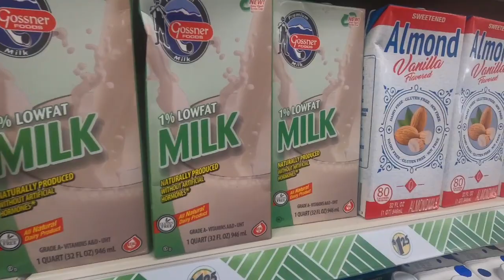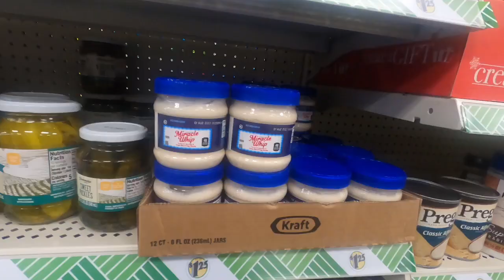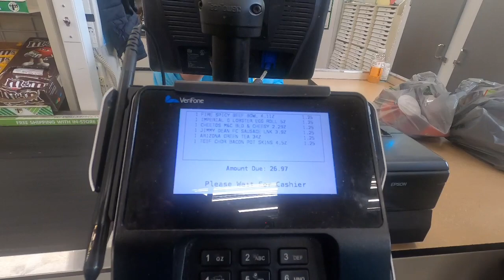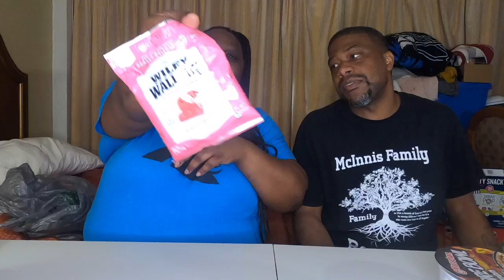Eating ONLY DOLLAR STORE FOOD for 24 Hours CHALLENGE!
Eating ONLY DOLLAR STORE FOOD for 24 Hours CHALLENGE! HeyYouTube I am back with another challenge video. In this video I will be picking up some Dollar Tree foods, FOOD THAT COST JUST 1 DOLLAR! I will taste and give my review.

Thank you to the ones who choose to stay and rock this YouTube journey out with me, thank you very much for your support

Our Birthdays
Avis 1/22
Antonio 2/22
Trice 1/16
AJ 1/24
Taisha 6/3
Ameer 6/8

Music

🎵 Track Info:

Genre and Mood: Ambient + Darkfunny videos